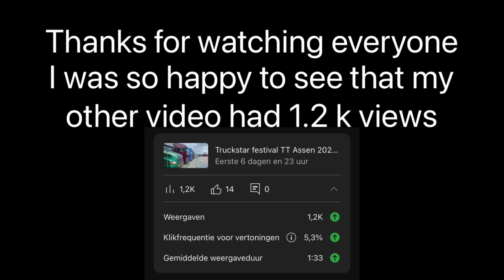Part 2: Truckstar TT Assen 2023 || The decibel tournament of 2023